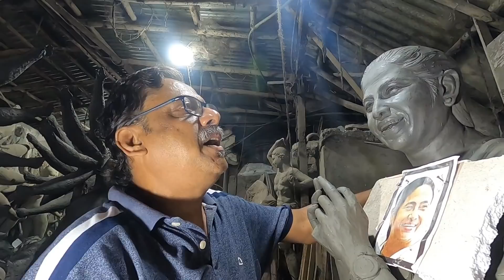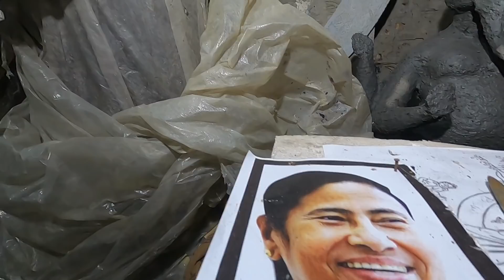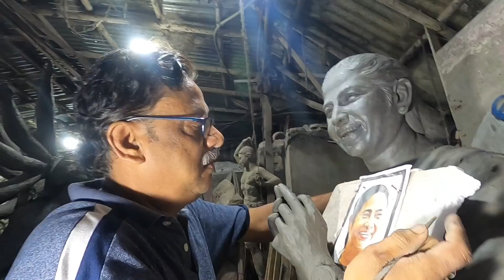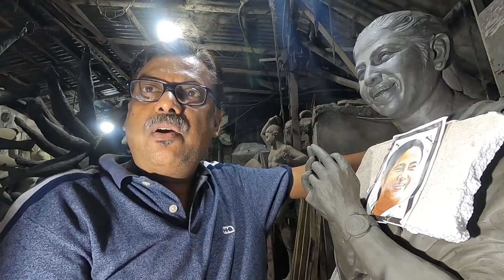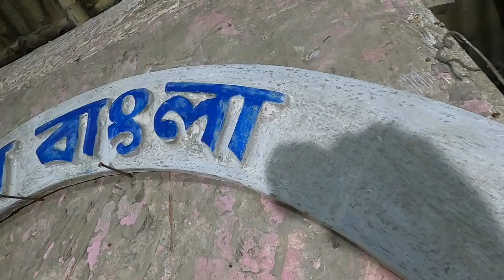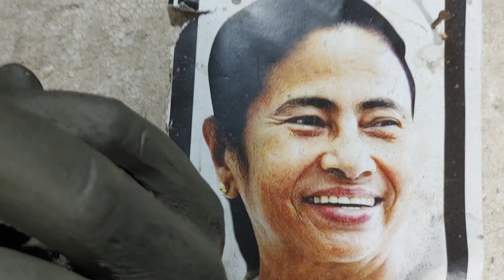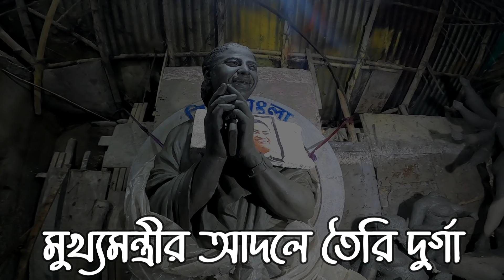Mamata Banerjee Statue In Durga Puja 2021|Mintu Pal Studio|Durga Puja Theme|Mamata Banerjee Idol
👉My Gears :
DSLR : Nikon D5300
Lens : 18-55 MM, 70-300 MM Kit
Camera Case : Easycover Camera Case For Nikon D5300 (Black)
Another DSLR : Canon M50
Lens : 18-50 MM
Phone : LG G8X Thinq (Black 128 GB, 6 GB RAM)
Another Phone : Redmi Note 7 Pro
Microphone : Boya BY BM-3031 On Camera Shotgun Condenser Microphone
Action Camera : Gopro Hero 8 Black
Drone : DJI Mini 2
Charger : Sony BCG-34HHN CIN5 Battery Charger
SSD : Crucial BX500 240GB 3D NAND SATA 2.5 Inch SSD

👉Music I Used :
Song: Aarti Dhak For Durga pooja [FCM Release]